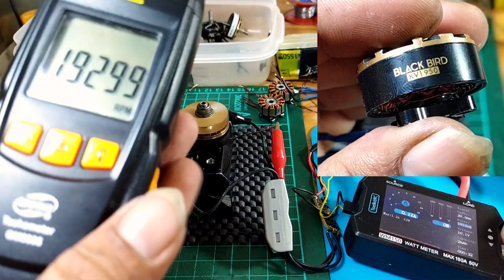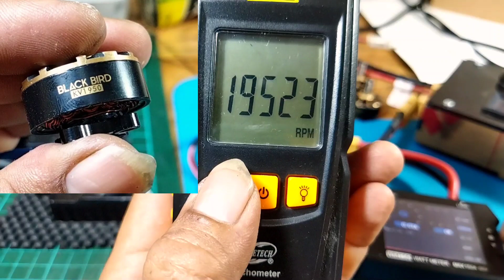How to adjust KV after rewinding, cara setting KV usai gulung ulang motor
ini adalah video salah satu cara untuk mencapai KV pada motor brushless, jadi kita bisa mendapatkan KV yang kita harapkan,
jadi sebelum solder tiap masing-masing ujung kawat kita cek dulu KV nya jadi bisa menambah atau mengurangi lilitan pada stator